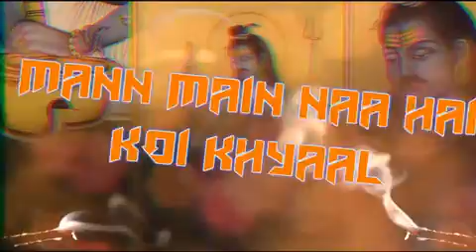bam bhole virusss